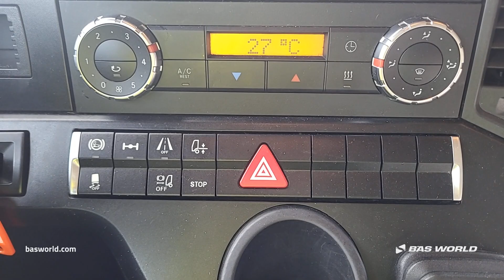70229754 Mercedes Actros